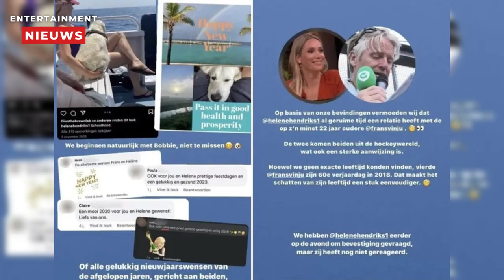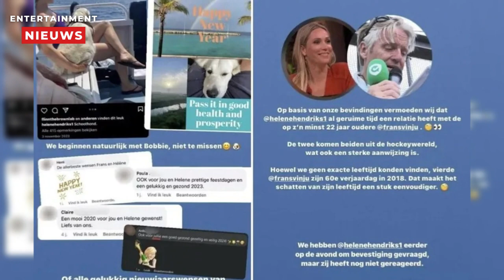Dit is de vriend van Hélène Hendriks!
Hélène Hendriks, de charismatische presentatrice die haar entree maakte bij het grote publiek via Fox Sports, heeft met haar buitengewone talent in rap tempo een indrukwekkende carrière opgebouwd. Haar televisieoptredens zijn niet alleen een lust voor het oog, maar trekken ook een aanzienlijk publiek aan dat haar op handen draagt.
De recente bevestiging van haar populariteit kwam naar voren tijdens haar presentatie van de Oranjewinter, waar haar kijkcijfers bijna de concurrentie van Vandaag Inside overtroffen. Wilfred Genee, niet vreemd van een reactie, kon niet om het feit heen dat Hélène's aantrekkingskracht op het publiek ongekend is.
Opvallend aan Hélène Hendriks is de zorgvuldige bescherming van haar persoonlijke leven, wat haar onderscheidt van vele andere bekende gezichten in Nederland. Weinig is bekend over haar privéleven, en zelfs haar liefdesleven houdt ze grotendeels achter gesloten deuren. Echter, wanneer roddelbladen als Privé zich in de zoektocht begeven, onthullen ze soms toch wat verborgen parels.
Recentelijk werd onthuld dat Hélène in het huwelijksbootje stapt, wat meteen de nieuwsgierigheid opwekte over de mysterieuze man die haar gelukkig maakt. Het kostte enig uitzoekwerk, maar Reality.FBI slaagde erin om wat licht te werpen op deze intrigerende figuur. De aanstaande echtgenoot van Hélène blijkt Frans te heten, en opmerkelijk genoeg is hij maar liefst 22 jaar ouder. Zijn 60ste verjaardag vierde hij in 2018, wat zou betekenen dat hij inmiddels de respectabele leeftijd van 66 jaar heeft bereikt.
Met behulp van een doortastend onderzoek kwam Reality.FBI ook het Instagram-account van Frans op het spoor. Daarop worden Frans en Hélène al jarenlang samen gefeliciteerd op oudjaarsdag, wat als een bevestiging dient van hun langdurige relatie. Het lijkt erop dat de man die Hélène Hendriks sinds 2019 gelukkig maakt, niet langer een mysterie is. Het koppel deelt blijkbaar een liefdevolle relatie, waarvan de details ondanks Hélène's neiging tot privacy, nu langzaam aan het licht komen.